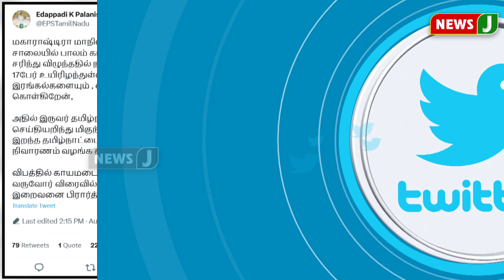மகாராஷ்ராவில் கிரேன் சரிந்து விழுந்த விபத்தில் உயிரிழந்தவர்களுக்கு எதிர்க்கட்சி தலைவர் இரங்கல்